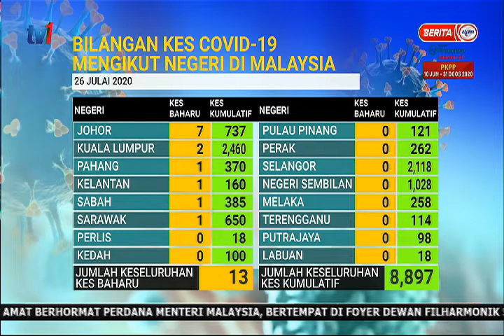26 JUL 2020-BERITA PERDANA – PATI DALAM TAHANAN DIURUS DENGAN BAIK–IKUT PERATURAN HAK ASASI MANUSIA